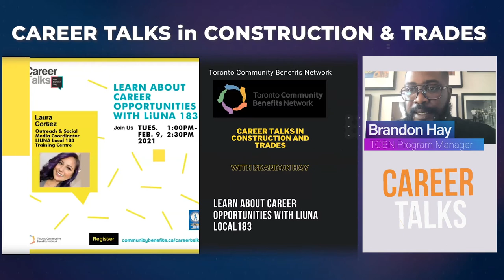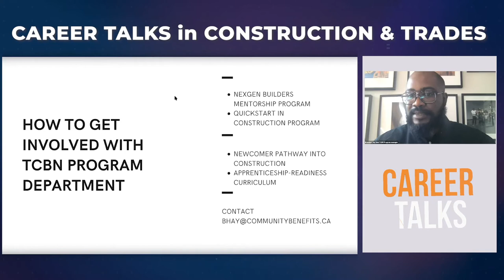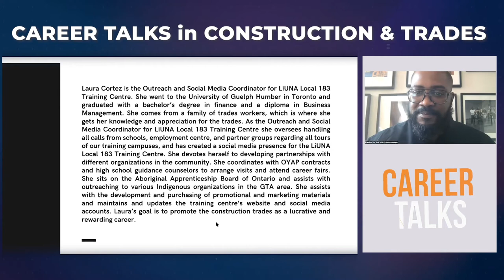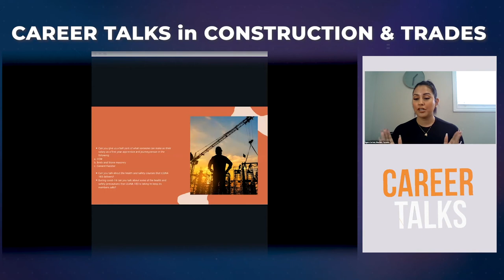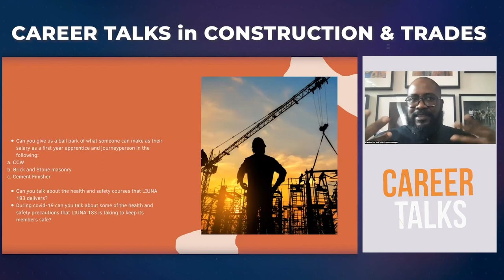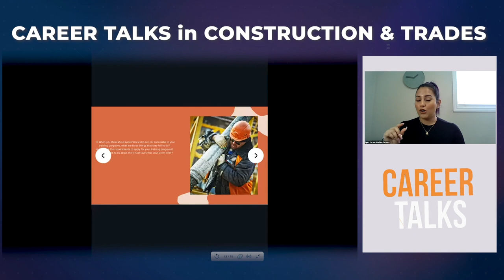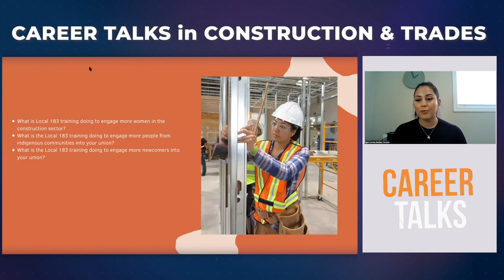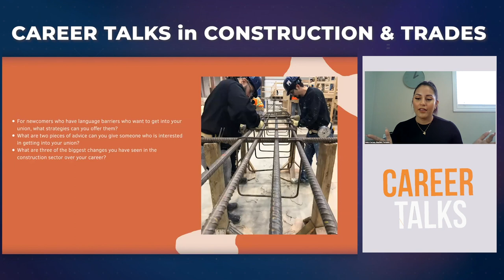CAREER TALKS - Learn about Career Opportunities at LiUNA 183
LIUNA Local 183 has grown to now represent more than 58,000 construction workers and their families in the Greater Toronto Area. Their members work in every aspect of the construction industry, including; residential, sewer and water main, road construction, bridge building, pipeline, railroads and utilities to name a few. Laura will be speaking about training and career opportunities in LiUNA Local 183 Red Seal apprenticeships career pathways, namely Construction Craftworker, Brick and Stone Masonry and Cement Finishing.